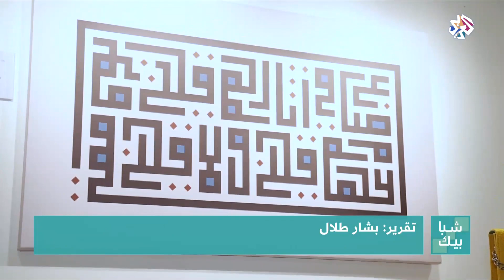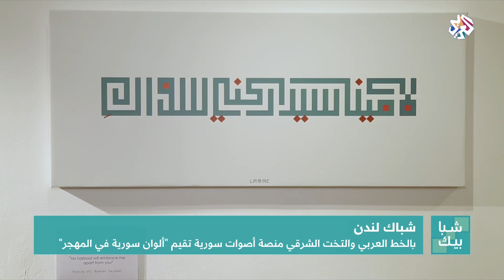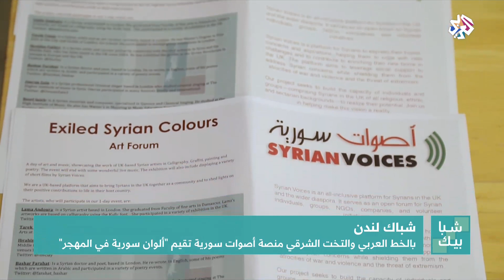شبابيك│بالخط العربي والتخت الشرقي .. منصة أصوات سورية تقيم "ألوان سورية في المهجر"